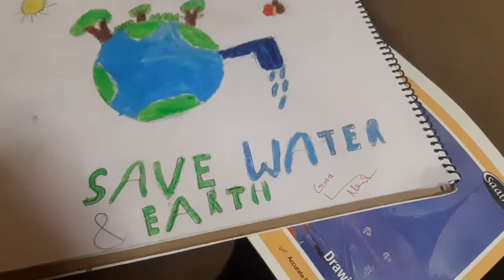meri drawing kaisi hai batao guys?